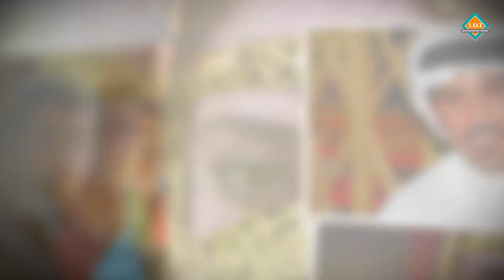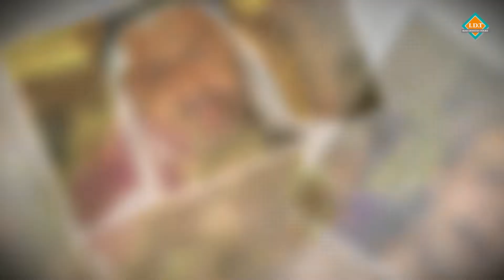International Peace Day | End Racism, Build Peace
Among the many people who live in this beautiful world, Iranians are known for their distinctive dialects, clothes, and culture. Kurd, Lur, Gilak, Baloch, Azerbaijani, and Turkman, regardless of ethnicity or profession, are all respected and valued as human beings, and we should all keep the world at peace by working together.

TRAVEL TO IRAN WITH THE BEST IRAN TOUR OPERATOR